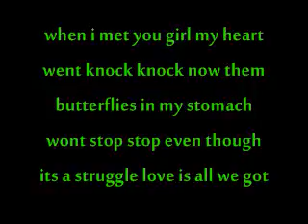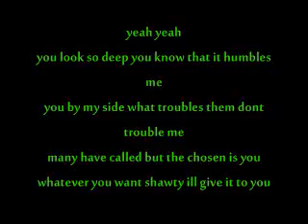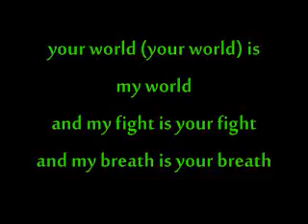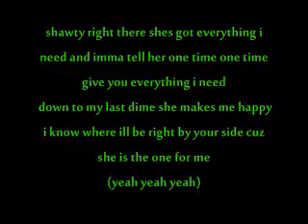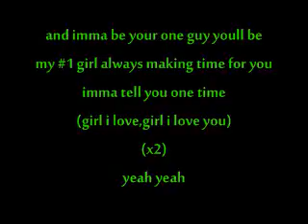one time my heart edition lyrics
here is a lyric video to one time my heart edition by justin bieber sorry if any are wrong